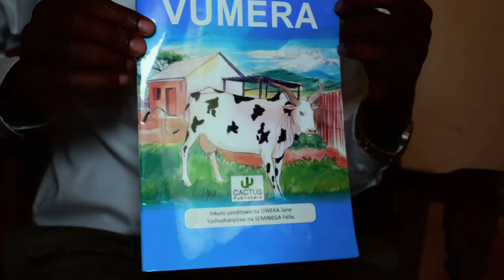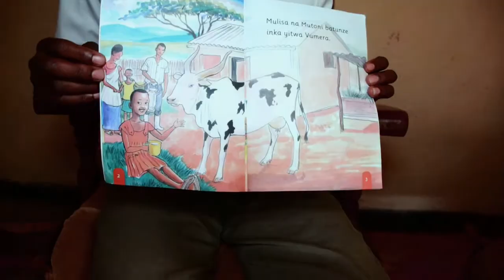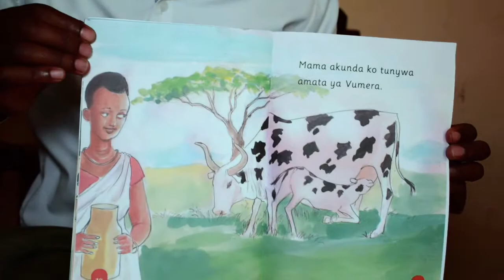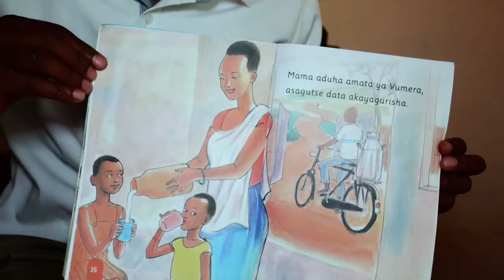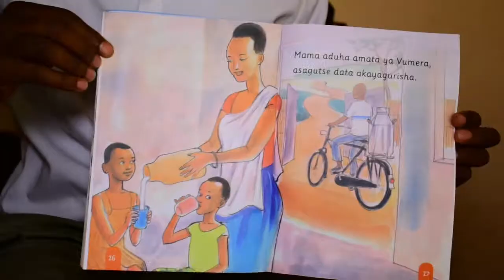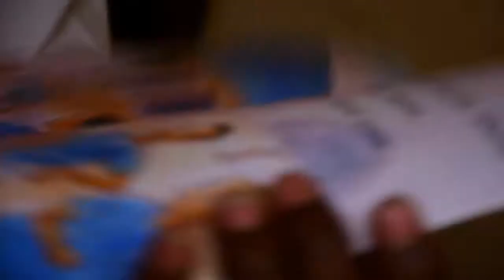Twigishe abana gusoma no kwandika ( Mumpe urubuga Nsome)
Isôoko y'ubumenyi bugezweho.

ISHURI TV ni YouTube channel usangaho amasomo yagufasha kunguka ubumenyi ku ikoranabuhanga mururimi rw'ikinyarwanda, Nkuko Ikigo Reliable Immense Company Limited (RIC Ltd) kizwiho gutanga ubumenyi mumahugurwa y'ikoranabuhanga, cyabashyiriyeho uburyo bwo kubona amwe mumasomo kubuntu muyasanze kuri YouTube, hari kandi na Groupe ya WhatsApp ushobora kujyamo igihe ukoresha WhatsApp ugakomeza kubona amasomo atandukanye, Kugira ngo ujye muri iyo groupe ya WhatsApp wandikira Nimero yacu ariyo: . Kubona aho masomo yose kanda